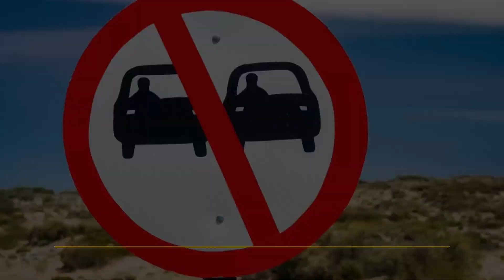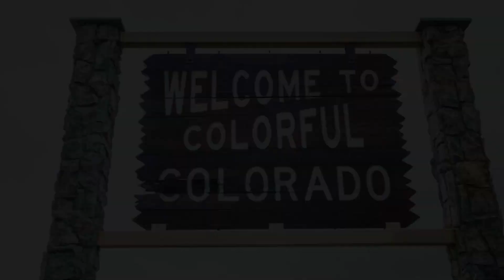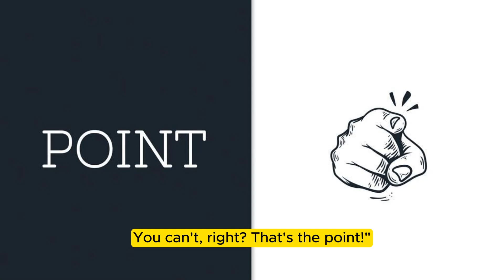Colorado's Wild West Showdown: Semiautomatics on the Chopping Block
Colorado's House Democrats recently launched a high-stakes game of legislative whack-a-mole, passing a bill to ban semiautomatic firearms faster than you can say "bang."

In a nail-biting 35-27 vote, they sent the bill zooming towards the state Senate, hoping to make Colorado the next big thing in semiauto-free zones. It's like a game of political musical chairs, but with guns.

But hold onto your hats, folks - this rodeo ain't over yet. Despite Colorado's rep as a hotspot for mass shootings, this legislation is facing more twists and turns than a rollercoaster ride through the Rockies.

Colorado's political mood swings harder than a cowboy at a square dance. The state Senate, with its bluer-than-blue Democrats, might not be as gun-ho for the ban as their House counterparts. Even Gov. Jared Polis, a Democrat himself, is giving the side-eye to the whole semiauto shindig.

Last year, a similar bill bit the dust faster than a tumbleweed in a dust storm. Some Dems worried it was too trigger-happy on gun control, fearing backlash from constituents faster than you can say "yeehaw." They settled for less-aggressive laws, like making gun buyers wait three days (a mini-vacation, if you will) and letting victims sue the firearms industry.

But Colorado's no stranger to gun violence. From Columbine to Aurora to the supermarket shoot-out in Boulder, it's like the Wild West meets Groundhog Day. Democratic Rep. Javier Mabrey pleaded with his fellow lawmakers, saying, "Let's join the cool kids club and ban semiautomatics."

Republicans, however, ain't buying it. They're waving the Second Amendment like a cowboy brandishing a six-shooter, arguing that guns aren't the problem - it's people with a screw loose. Plus, they reckon, you can do a lot of damage with a knife too, y'know!

But Dems ain't backing down. They argue that semiautos are like the Swiss Army knives of destruction, causing chaos faster than a stampede at a rodeo. Mabrey painted a vivid picture: "Imagine the Aurora theater shooter with a knife. You can't, right? That's the point!"

So, saddle up, folks - it's gonna be a bumpy ride. Will Colorado become the next no-semiauto zone? Only time (and a few more rounds of legislative showdowns) will tell!